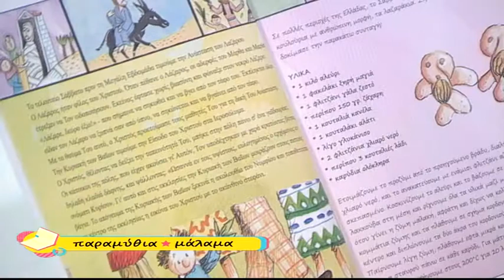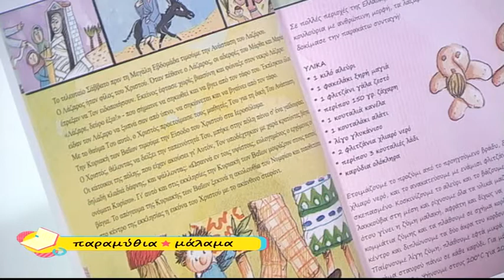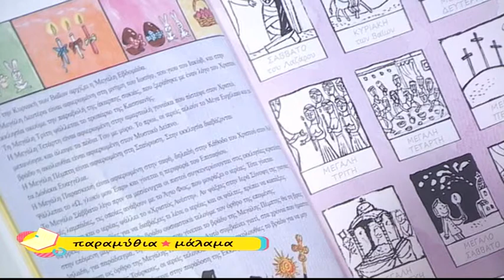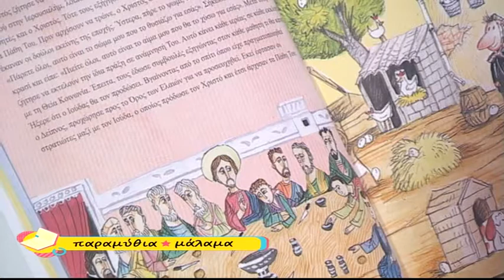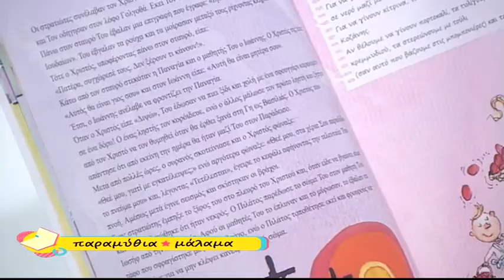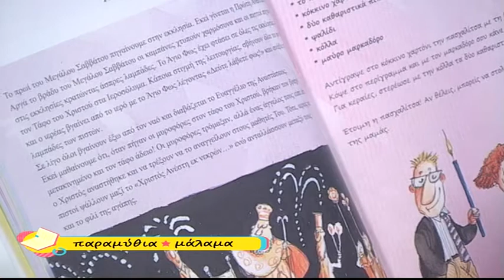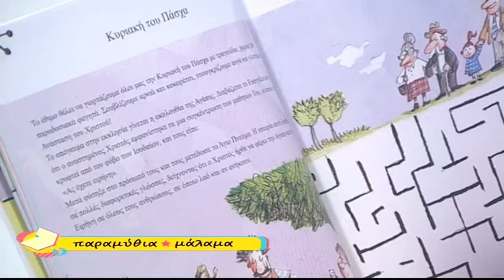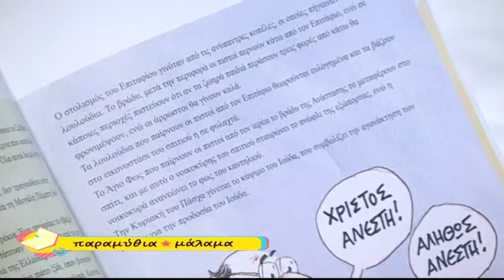ΠΑΡΑΜΥΘΙΑ ΜΑΛΑΜΑ 07 04 2018